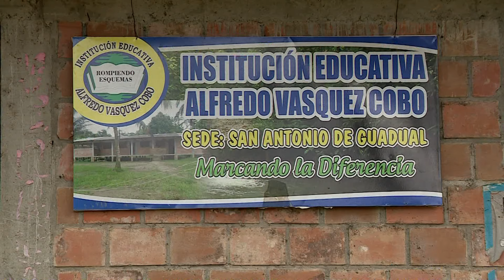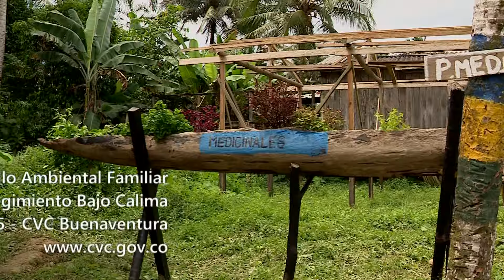Gestión Ambiental Familiar - Cuentos Verdes 23 de junio de 2016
GESTIÓN AMBIENTAL FAMILIAR
La comunidad de Guaduales en el consejo comunitario del Bajo Calima con la orientación de la CVC, está trabajando la recuperación de saberes ancestrales para a través de la implementación de huertas que provean el sustento diario fortalecer los lazos familiares. Más detalles de esta historia en Cuentos Verdes…
Más información: 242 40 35 Buenaventura. Téc. Rafael Macea  / Com. Soc. Julio Cesar Bonilla